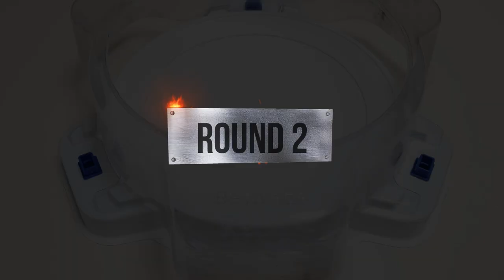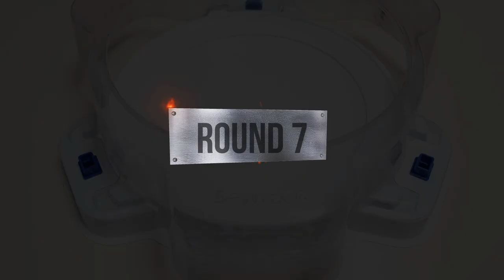Beyblade burst BU 【 King Helios VS Ultimate Valkyrie 】 10 Round Battle 베이블레이드버스트 BU ベイブレードバーストBU